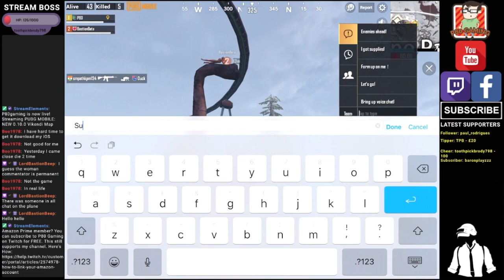0.10.0 Vikendi Snow Map - PUBG Mobile - P80 Gaming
P80 Gaming